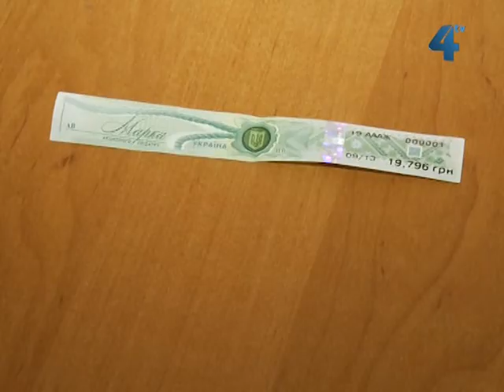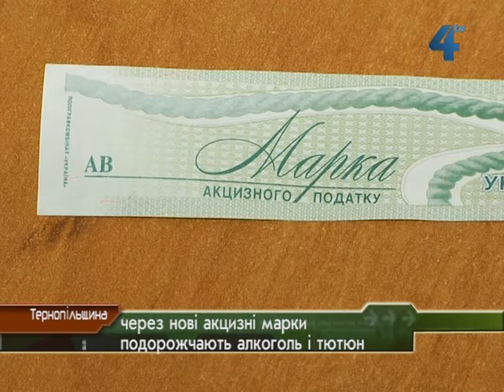Через нові акцизні марки подорожчають алкоголь і тютюн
Спиртне та цигарки в Україні подорожчають. З 1 вересня вступили в дію акцизні марки нового зразка. Вони відрізнятимуться графічно та кольором залежно від виду та виробника - вітчизняного чи закордонного. Нові акцизні марки мають стати на заваді підробкам.